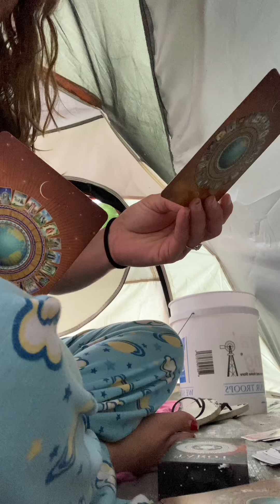Leo' The Lion or Lioness'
Work on your home and career and the love will come and fall into place, change perception on lovers'